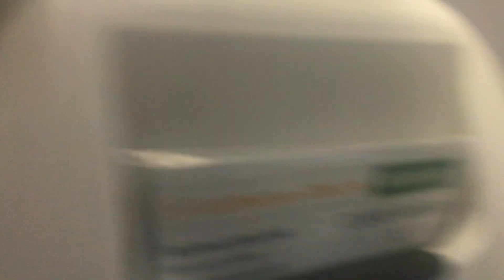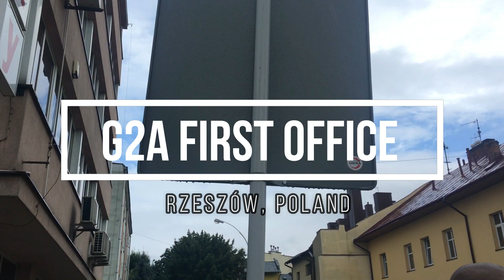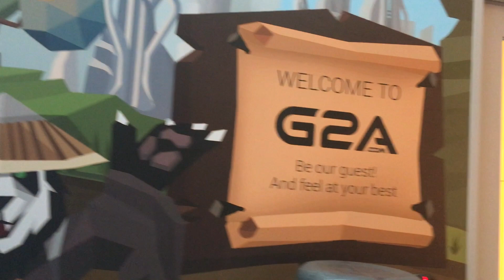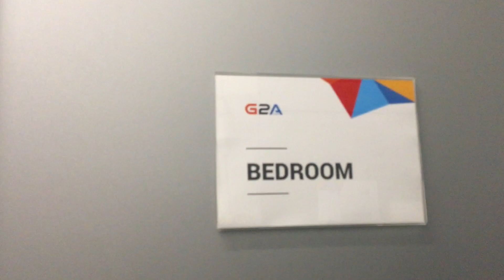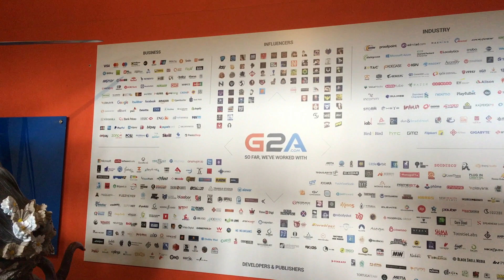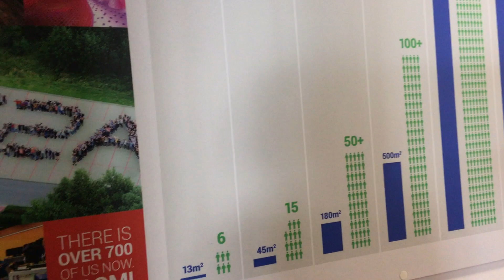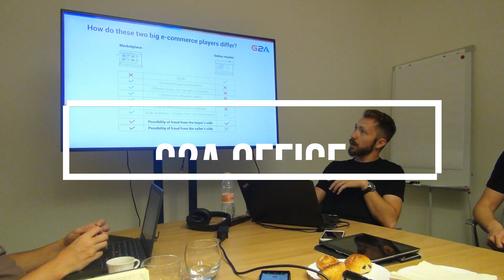G2A Roots Tour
Video από το οδοιπορικό μας στην Πολωνία μετά από την πρόσκληση που δεχτήκαμε από την G2A.com. Περισσότερα για το ταξίδι μας αυτό και όσα είδαμε εκεί, μπορείτε να διαβάσετε στο αναλυτικό άρθρο μας, που θα βρείτε στο ακόλουθο

Eπίσης, περισσότερα θα ακούσετε και στο Webcast #345, link για το οποίο θα βρείτε στο τέλος αυτού του video.